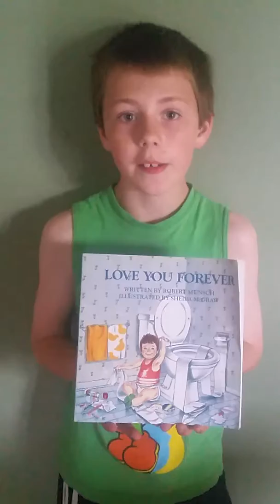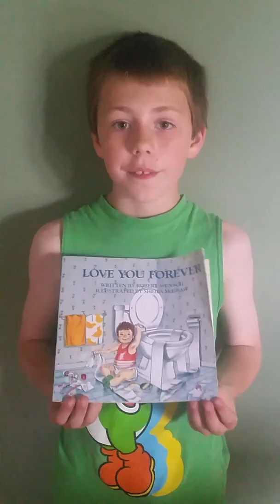2nd grade book review